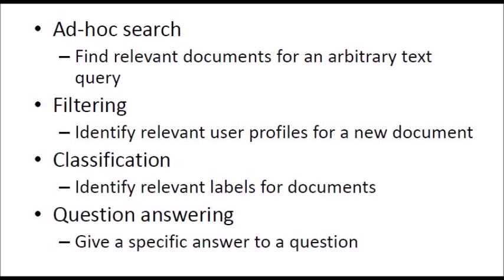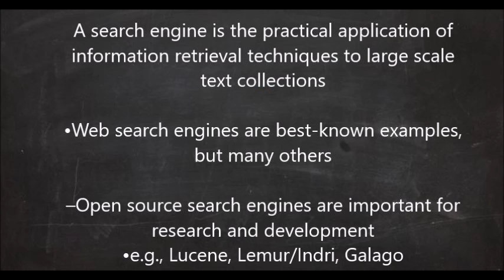Information Retrieval Technology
video presentation for IRT class